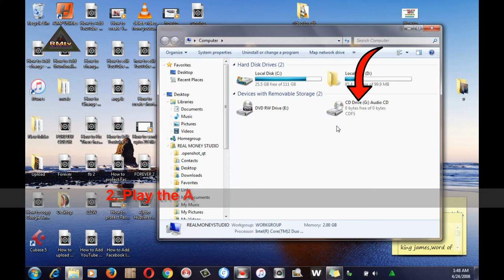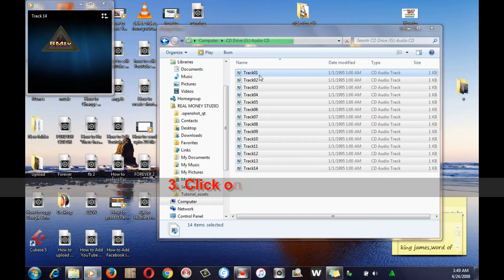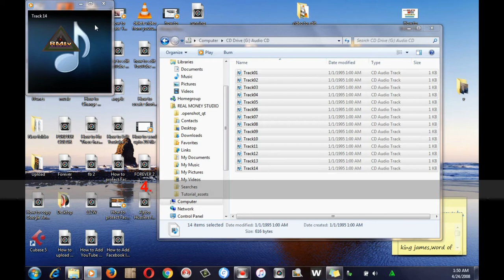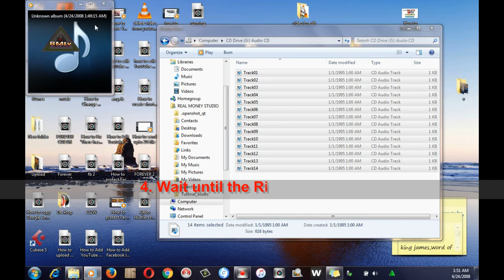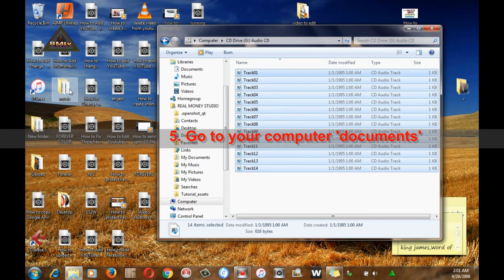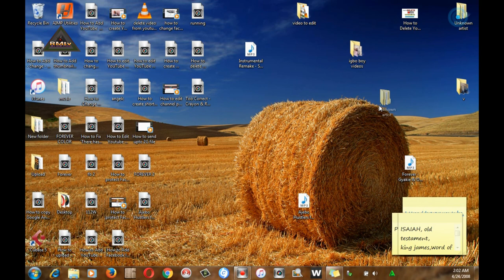How to Copy Music from CD to Computer | How to Rip CD | song to laptop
How to Copy Audio CD to Computer | How to Rip CD

1. Insert the Audio CD in to your computer

2. Play the Audio with Windows media player

3. Click on 'Rip CD'

4. Wait until the Ripping/ copying completed

The Audio Cd will be copied to your computer

To locate the Audios

5. Go to your computer 'documents'

6. Click on your computer  user name

7. Click on 'my music'

8. Open 'unknown artist' folder & u shall find your Audios there.

how to copy audio,
how to copy audio cd to pc,
how to copy audio cd to pc windows 10,
how to copy audio cd in windows,
how to copy cd,
how to copy cd to computer,
copy cd to laptop,
how to rip cd to mp3,
how to rip cd on windows media player,
how to rip cd in windows 7,
how to rip music from cd to computer,
how to rip (copy) music from a audio cd to a computer in windows 7,
how to rip audio,
how to rip audio cd to mp3 in windows media player,
rip cd to laptop,
rip cd desktop,
how to copy audio from cd to laptop,

0:00 intro
0:19 insert the audio CD in to your computer
0:50 play the Audio CD with windows media player
1:08 Rip CD
1:35 wait until the ripping completed
3:54 ripping completed
4:15 locate the Audios in your computer
5:53 outro